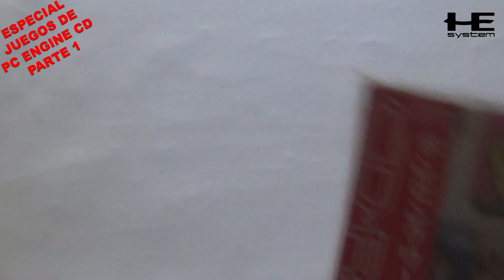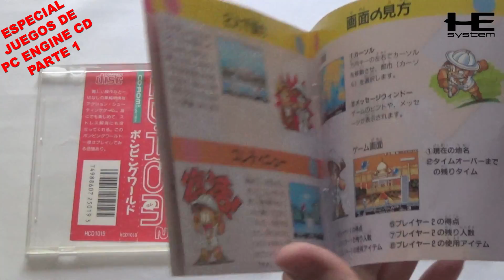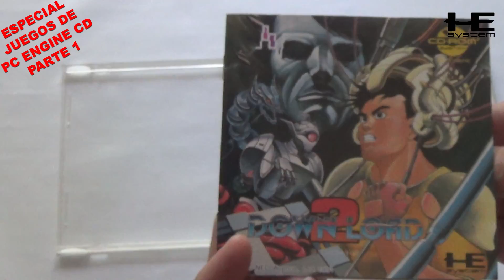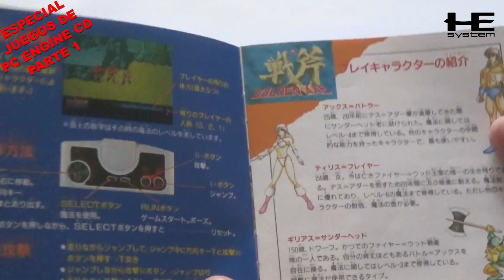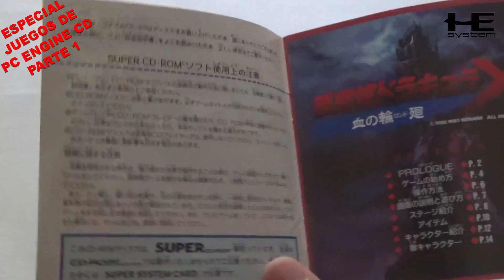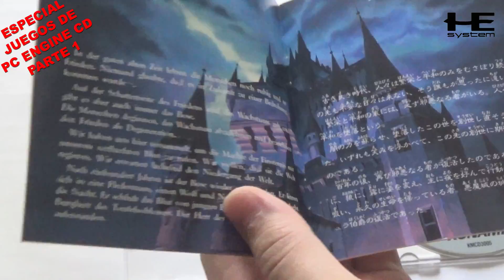Especial PC Engine CD Parte 1- Pomping World, Download 2, Golden Axe y Dracula X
Hoy os presentamos el primer especial con juegos de PC Engine CD. 4 títulos jugables que recomiendo a todos que probéis, 3 de CD-ROM 2 (Pang, Download 2 y Golden Axe) y uno de Super CD, Castlevania Dracula X: Rondo of Blood, para muchos el mejor juego de la consola y uno de los mejores juego de la historia bajo mi punto de vista.

Parte 2!!!